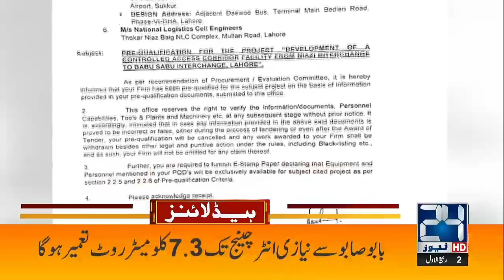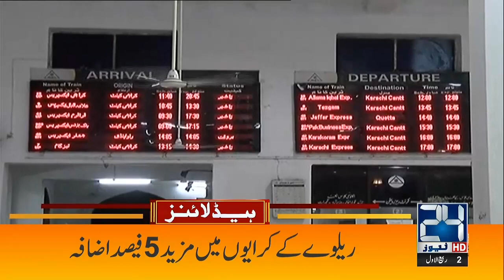Nawaz Sharif Huge Announcement | 7am News Headlines | 19 Sep 2023 | 24 News HD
24 News HD Is One Of The Leading News Channels Of Pakistan Bringing You The Latest Current Affairs From Pakistan And Around The World.  Live National Assembly ,Senate Session And Current Affairs